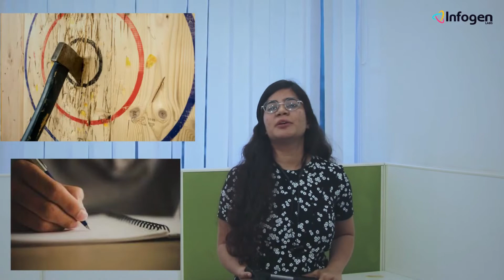AXE Throw Game | Infogen Labs 2022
"Axe throw" is a project that we have been working on to digitalize the entire traditional ax throw game into a full-fledged automated digital game using "Image detection". An immersive experience, interactive targets, live multiplayer setup, and much more.